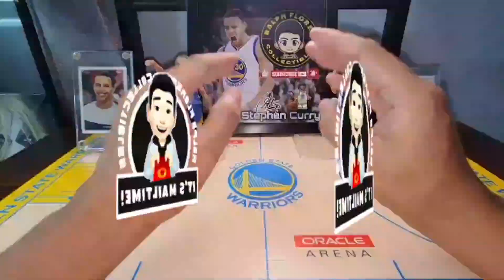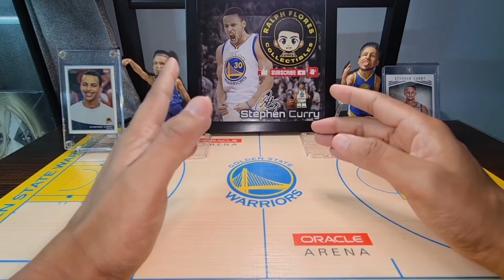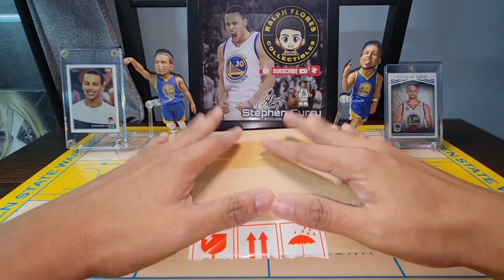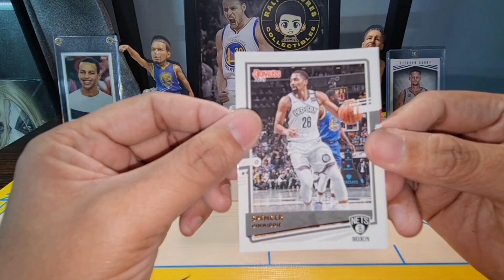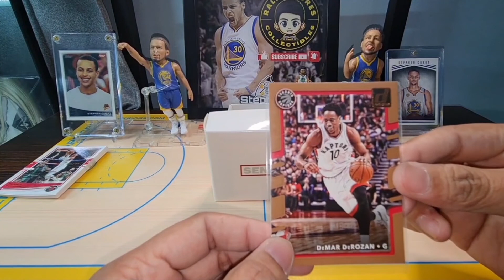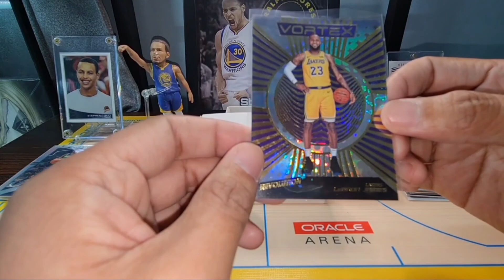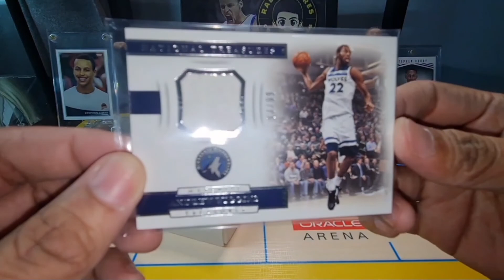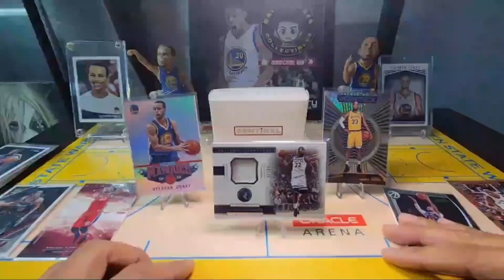THIS IS INSANE! PULLING A NATIONAL TREASURES CARD on an NBA CARDS REPACK | Featuring HOTBOX 7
Who would have thought? An NBA Cards Repack (HOTBOX 7) will give us an amazing and insane pull. A NATIONAL TREASURES NBA CARD of a player from my favorite NBA team. Wanna know who that is? Check this vlog now and let me know what you think of this NBA Cards Repack that we purchased from Shopee (way back October 2021).

But before that, below are some helpful links that you guys need to also check out. Hope you enjoy watching this video.

Now, if you're also a Kid at Heart (like yourstruly) and into collecting NBA Cards, toys and action figures (specially Batman and other DC Legends), Legos and 1 mini figures, etc., you will definitely love this channel and the type of contents that I will upload in the days to come.

Stay safe everyone!  Peace out! 🙋